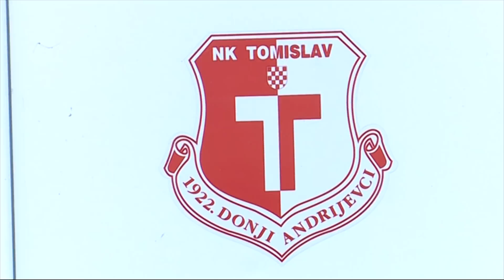SBTV - DNEVNIK - NK „TOMISLAV“ (DONJI ANDRIJEVCI) – PRIPREME - 01.08.2018.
U novoj sezoni Prve Županijske nogometne lige 14 klubova borit će se za naslov prvaka i mogući ulazak u Treću Hrvatsku ligu, budući se ukida Međužupanijsko natjecanje. Već godinama je tu nekoliko klubova koji se nalaze u vrhu poput ekipa iz: Nove Kapele, Batrine, Gornje Vrbe, Bukovlja, dok je u natjecanju ostao i aktualni prvak Amater koji nije želio igrati u Četvrtoj ligi. Među svima njima za naslov prvaka u novoj sezoni borit će se Tomislav iz Donjih Andrijevaca koji je ovo ljeto značajno pojačao svoju momčad.

DNEVNIK SBTV-a | PON-PET | 20:00 i 22:00